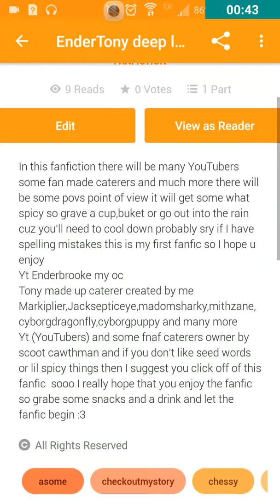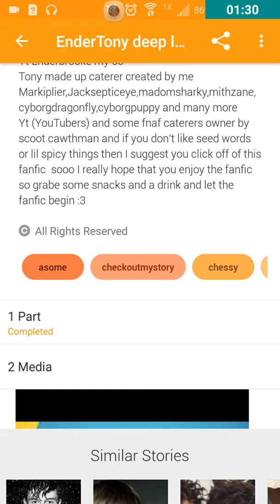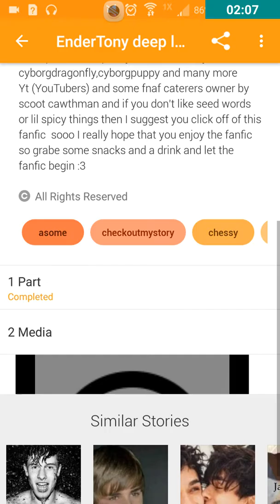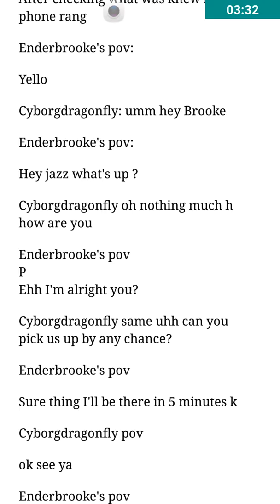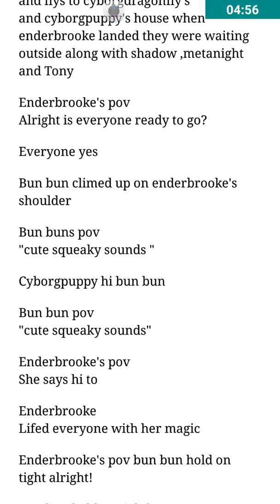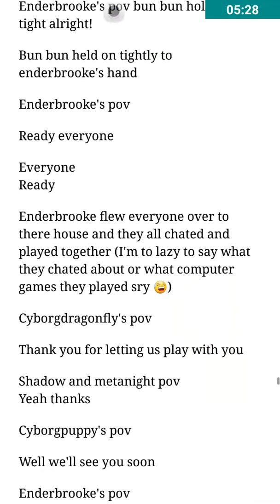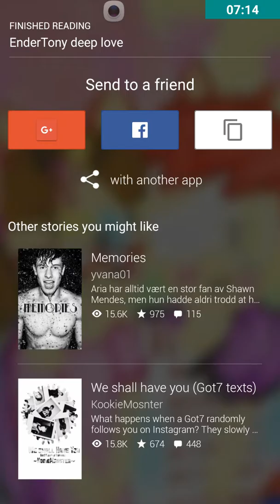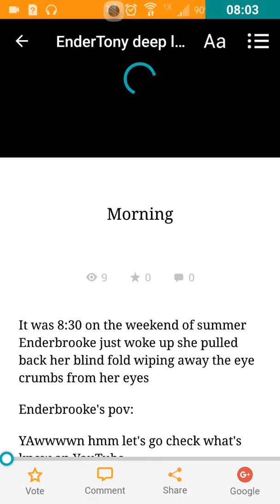Reading my old fanfics pt 1